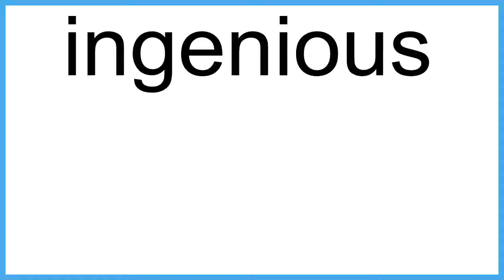ingenious The New English Dictionary meaning | Vocabulary for Kids | Children's Dictionary